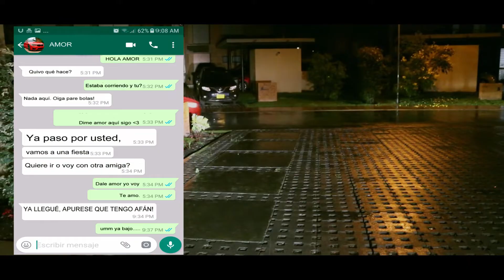Esperándote - Diego Calixto (Cover) By Manuel Turizo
Participante Mi mejor versión